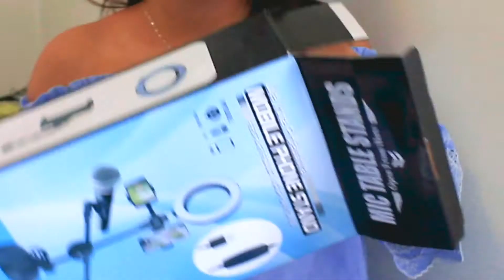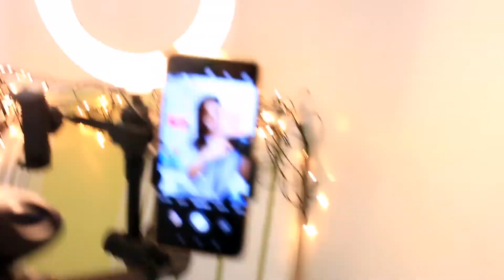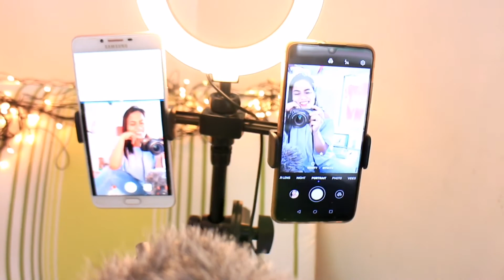RING LIGHT UNBOXING